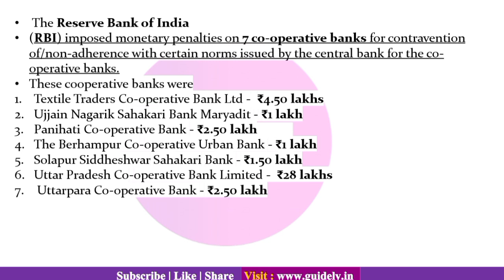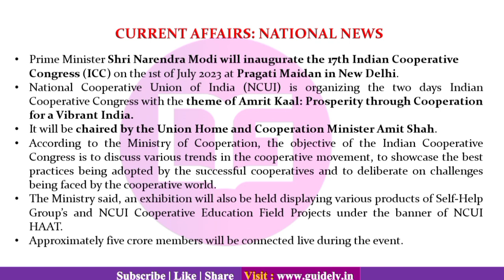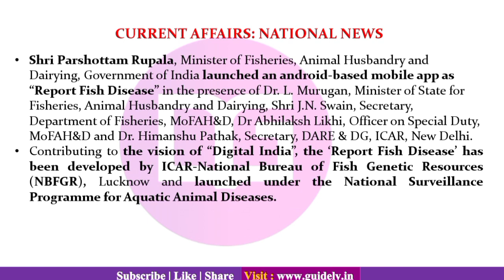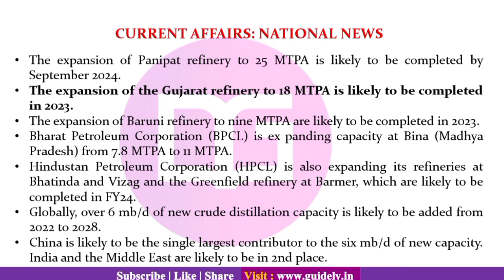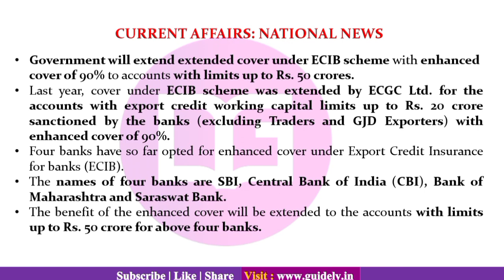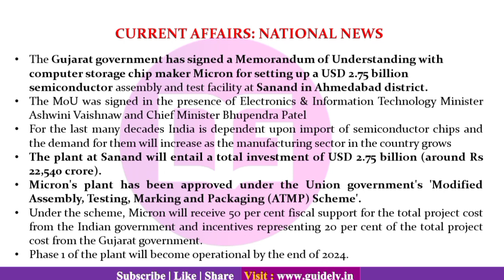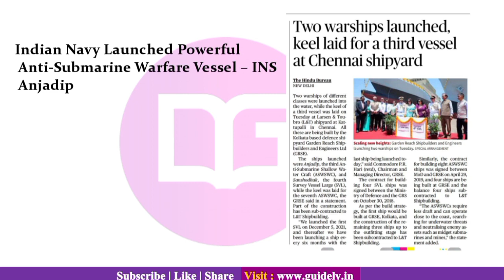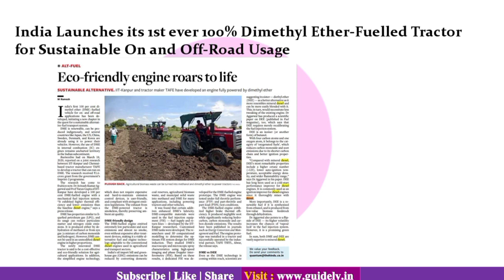Daily Current Affairs in 10 Min | 30th June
Join our Telegram Channel Guidely Current Affairs for daily updates and Daily CA Pdfs